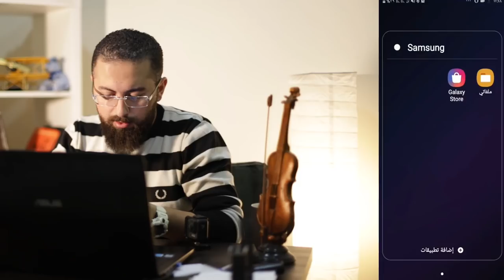facebook black mode, night mode فيسبوك باللون الاسود او الوضع الليلي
في هذا الفيديو شرح كيفية تحويل الفيسبوك و الفيسبوك ماسنجر من اللون الابيض الى الوضع الليلي او الوضع الاسود او اللون الغامق بدون لصق اي تعليق في اي مكان

رابط البرنامج
رابط التحميل مباشر :

او